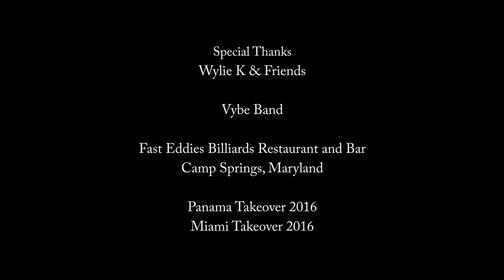Panama Takeover Kick-Off Party at Fast Eddies | Wylie K Birthday Party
January 13, 2016 - The Panama Takeover Kick-Off was held at Fast Eddies in Camp Springs. Maryland. This party also served as a Birthday Celebration for Mr. Miami himself, Wylie K. Entertainment for the evening was provides by Vybe Band along with DJ Frisco on the 1's and 2's.

-DJ SYD